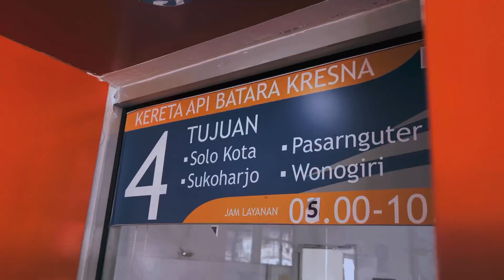Cinematic Kereta Api Indonesia || KA Batara Kresna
Jalan-jalan kota solo naik kereta api Batara Kresna